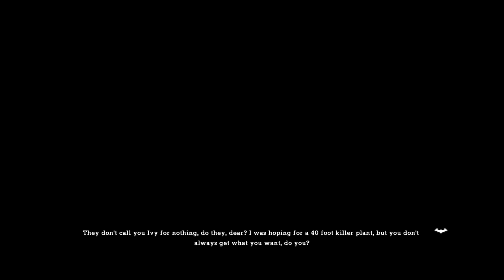Batman: Return to Arkham - Arkham Asylum part 6 escaping the garderns